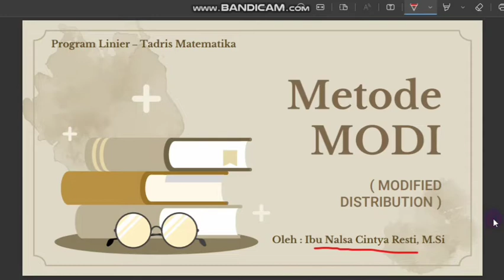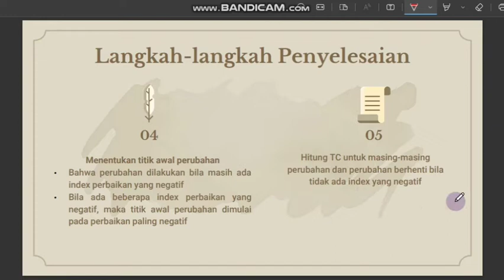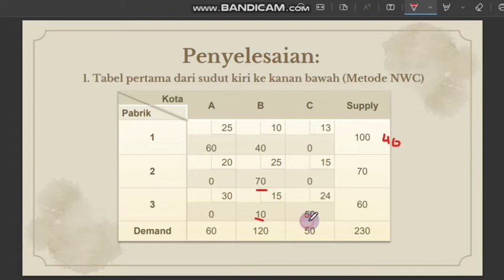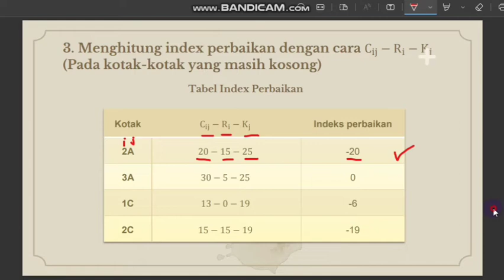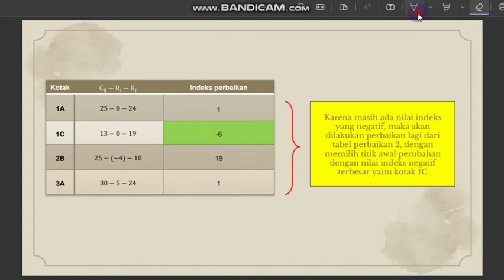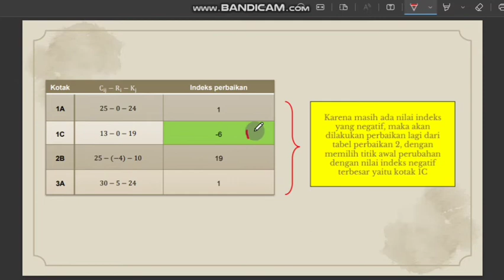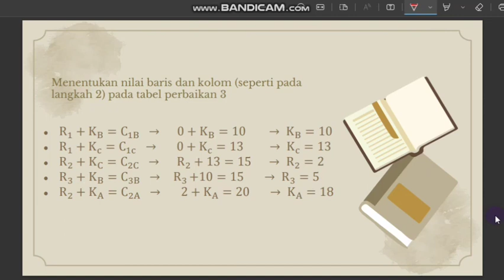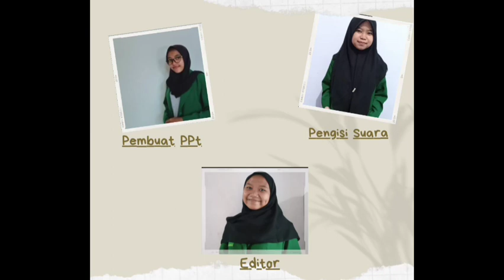Program Liner (Metode Modi)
Video ini berisi penjelasan Metodi Modi, yang merupakan salah satu bab dari materi Mata Kuliah Program Linier

Adapun tujuan dibuatnya video ini yaitu untuk memenuhi tugas UAS mata kuliah Program Linier yang diampu oleh : ibu Nalsa Cintya Resti, M.Si

Berikut ini identitas pembuat video

Kelompok : 4
Nama mahasiswa :
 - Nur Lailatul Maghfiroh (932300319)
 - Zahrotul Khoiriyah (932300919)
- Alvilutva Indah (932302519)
Kelas : TM 5 A
Asal Instuisi : Institut Agama Islam Negeri (IAIN) Kediri